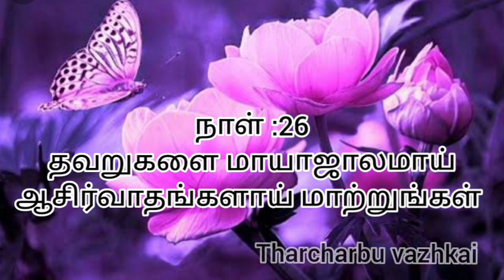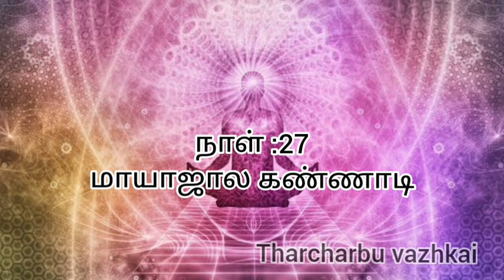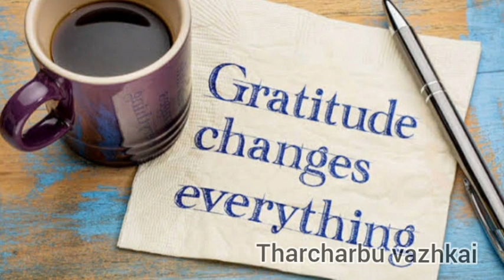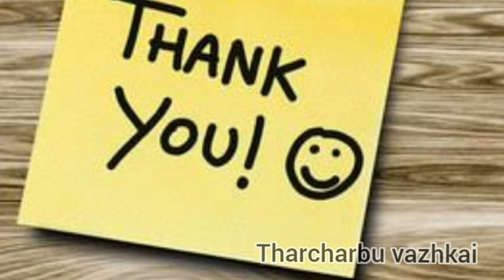Mayajalam Day 25-28 இந்த குறியீடுகள் தெரிந்தால் உங்கள் வாழ்வில் மாயாஜாலம் நடக்கும்